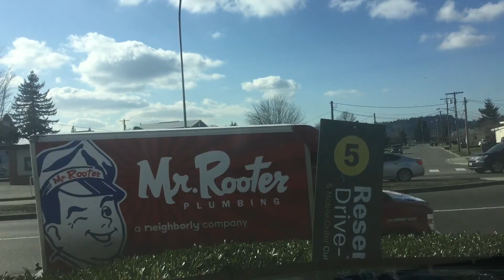drive is a drive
Welcome to my vlog lol I haven't done one in awhile so here you go so hope you enjoy me ranting bout some bullshiz and just enjoying myself lol not like that